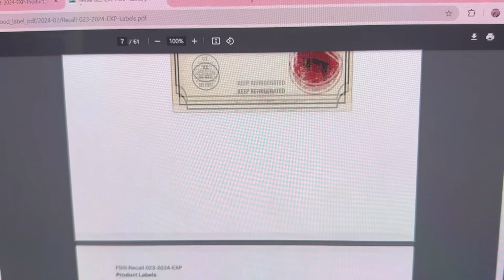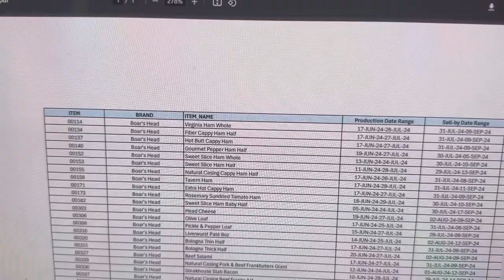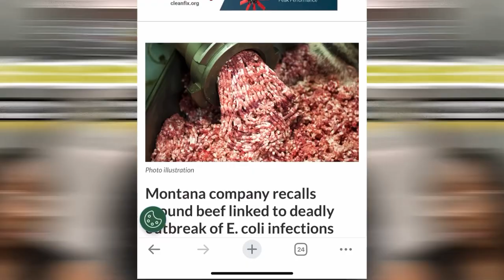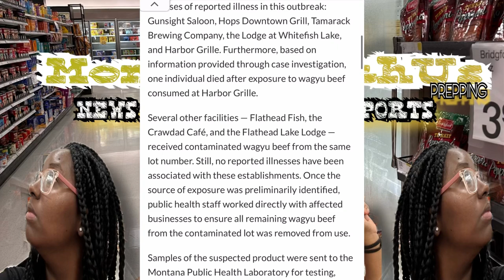This RECALL Is DEADLY!! PREPARE NOW!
Confirmed deaths reported linked to boars head Deli meat recall!! Prepare and stay aware of this urgent matter!! Listeria outbreak is back on the rise!! Deadly recalls on the rise!